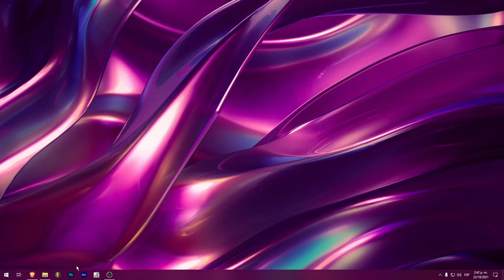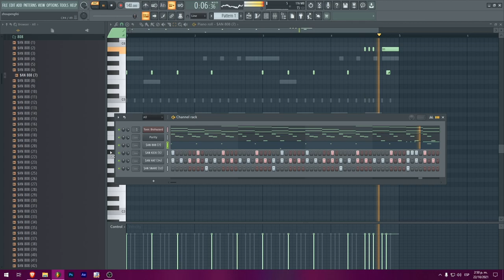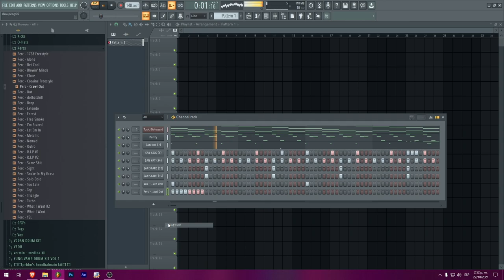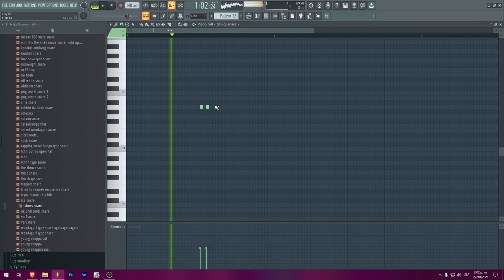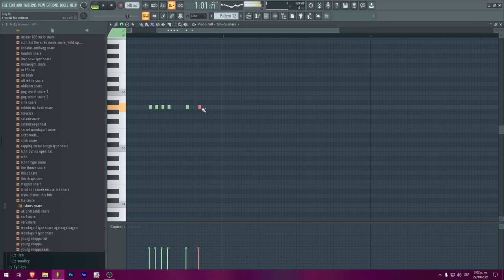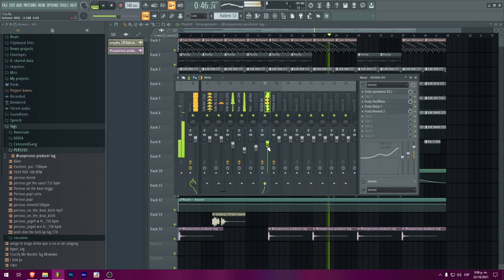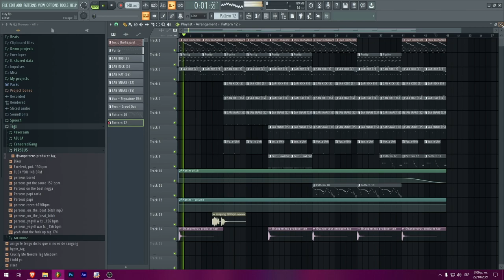cook up 2021-10-22 14-42-49.mp4 ╰(*°▽°*)╯